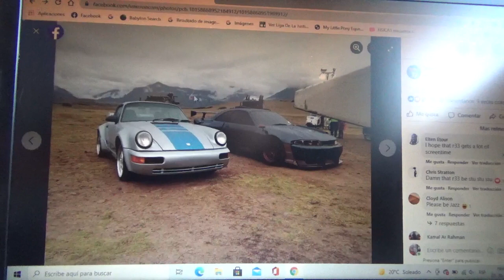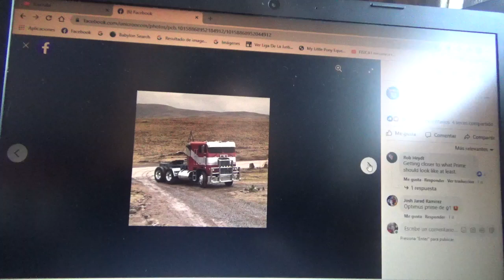Mas imágenes de la filmación de Transformers Rise of the Beasts en El Cusco Perú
Primera aparición además de Nightbird